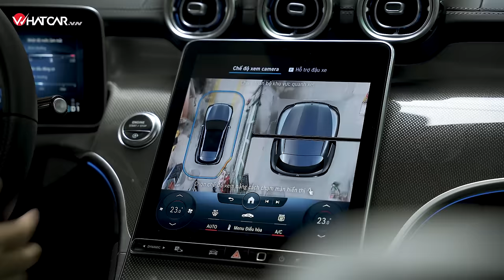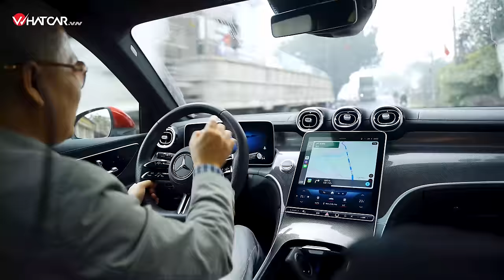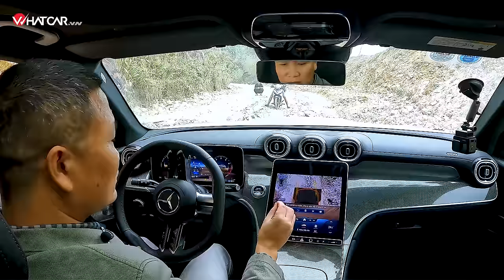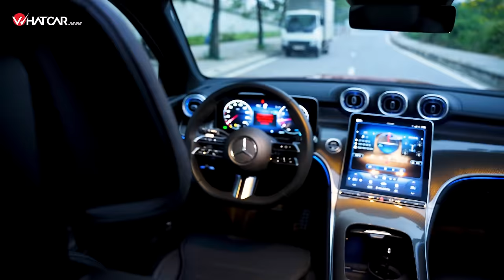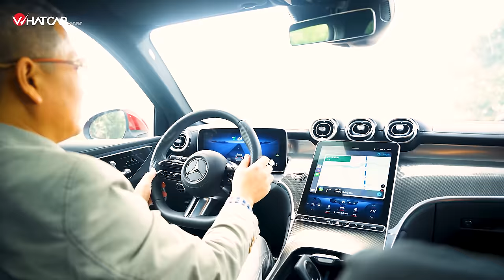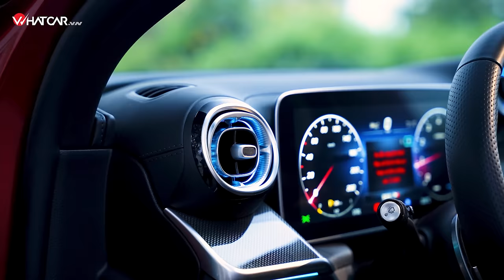Thử thách "trai phố" Mercedes-Benz GLC 300 4Matic trên cung đường Hà Nội - Pù Luông! | Whatcar.vn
Mercedes-Benz GLC 300 4Matic là một chiếc CUV thuần cho đường phố nội thị - có lẽ là điều hiển nhiên mà ai cũng biết. Nhưng nếu phải đặt mình trong thử thách của cung đường Hà Nội - Pù Luông đang trong quá trình nâng cấp cùng nhiều đoạn cua gắt, chiếc xe này sẽ thể hiện ra sao?